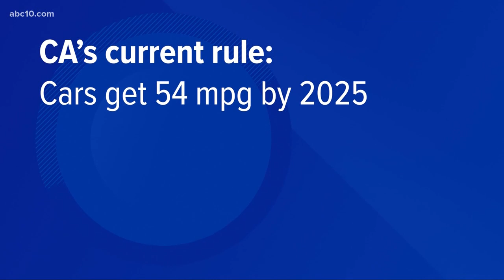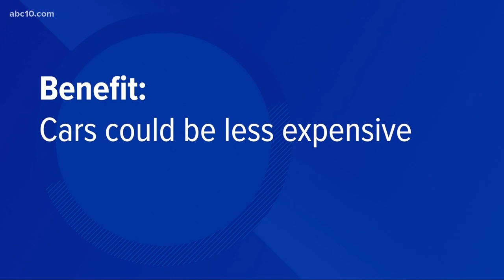How California's emission standards are different from other states | Deep Dive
California has been addressing pollution problems since the 1960s. 13 Other states have followed California's rules setting stricter fuel standards.